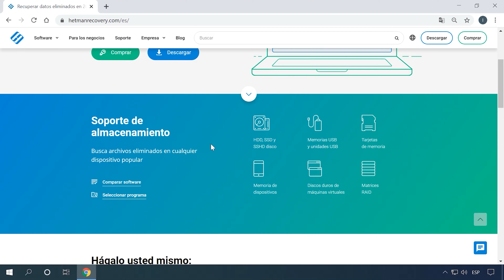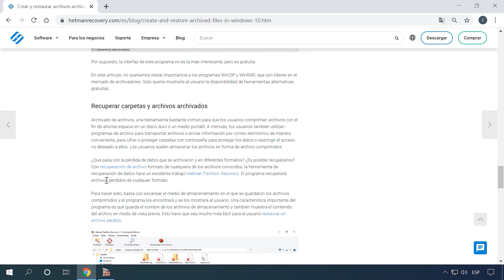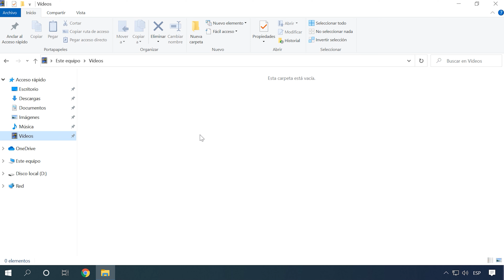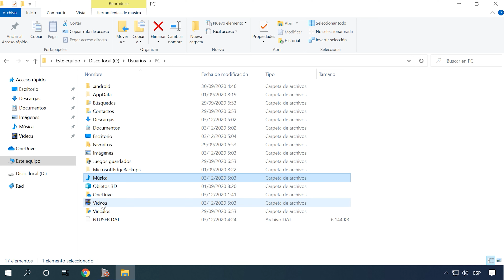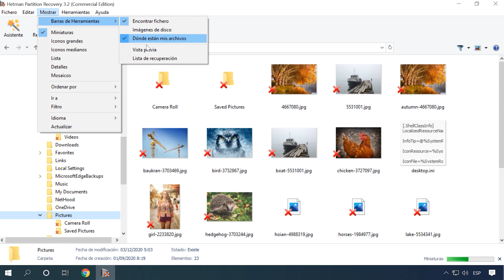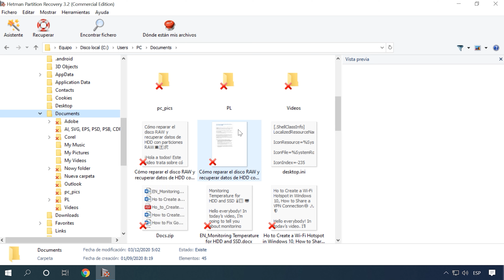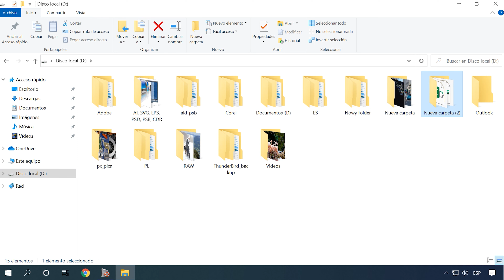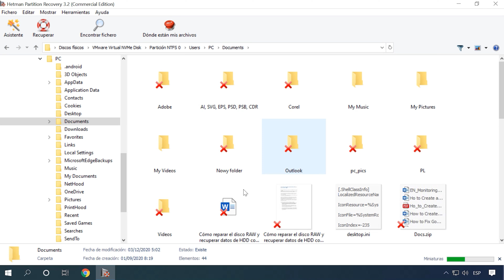Recuperación de Datos en Windows:Soluciones Después de Reinstalar o Restablecer a su Estado Original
👍 ¡Bienvenido al canal donde aprenderás todo sobre la recuperación de datos después de reinstalar o restablecer Windows a su estado original! En este video, te mostraremos paso a paso cómo recuperar tus datos perdidos debido a este proceso en Windows. Desde consejos prácticos hasta técnicas avanzadas, aquí encontrarás todo lo que necesitas para recuperar tus datos de manera efectiva. ¡No pierdas más tiempo, aprende cómo hacerlo ahora!

👉 Recuperación de los datos después del restablecimiento del sistema al estado inicial

📚 Contenido:
00:00 - Intro
01:41 - Reseteamos la computadora de prueba a su estado original
03:03 - Para recuperar archivos perdidos como resultado de un reinicio del sistema
03:42 - Las rutas a las carpetas especificadas en la unidad C
05:34 - Los archivos perdidos se pueden ubicar en la carpeta del programa "Análisis profundo"
07:32 - Recuperar datos después de formatear un disco duro

Carpeta «Mis Documentos» realmente está ubicada en la unidad C, mediante la siguiente ruta: C:\Usuarios\Nombre de Usuario\Documentos
Carpeta «Mis imágenes»: C:\Usuarios\Nombre de Usuario\Mis imágenes
Archivos descargados «Descargas»: C:\Usuarios\Nombre de Usuario\Descargas
Archivos del escritorio, en la carpeta «Escritorio»: C:\Usuarios\Nombre del Usuario\Escritorio

Dejen sus preguntas en los comentarios. Gracias por su atención.

Otro video